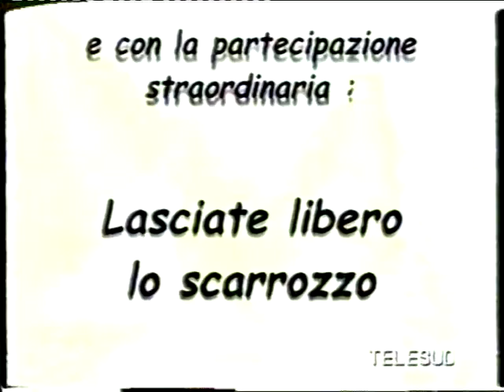Gera-Gino Carista a show cafe'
INIZIO DELLA PRIMA PUNTATA DI SHOW CAFE'